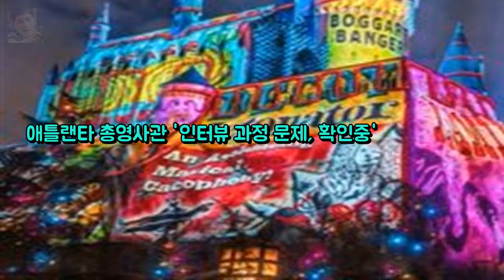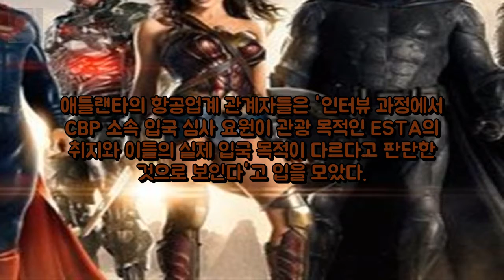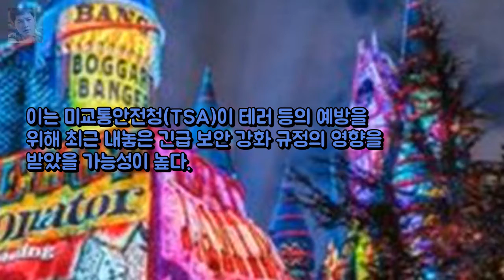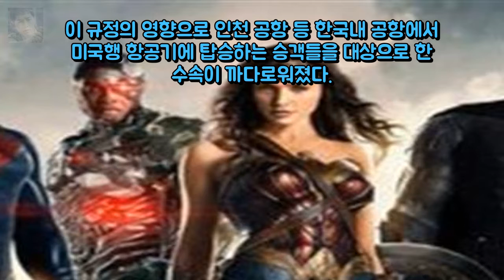한국인 무더기 미국 입국거부 사태 원인은 댓글 스크랩 세관국 엔터테인먼트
희대의 살인마 찰스 맨슨에 희생된 비극적 여배우 샤론 테이트 누 엔터테인먼트:

You’re free to use this song in any of your videos but you must include the follow